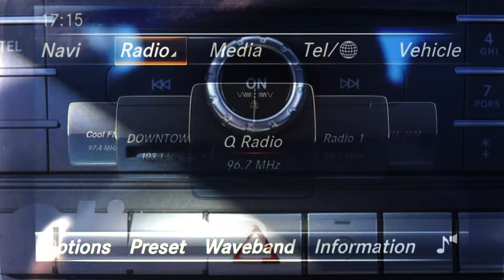LM16VLL Mercedes-Benz A Class 1.5 A180d AMG Line 5dr